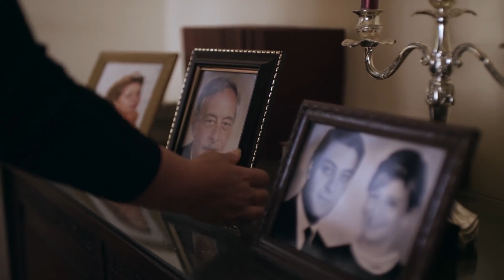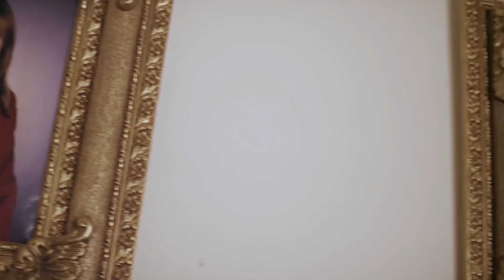كل حاجة في المكان بتفكرها بأبوها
شمس، مسلسل_مصري من بطولة الفنانة #،ليلى علوي وهو واحد من أهم الأعمال الدرامية للنجمة الكبيرة. تدور أحداث المسلسل حول شمس الفتاة الثرية التي ترتبط بوالدها بشدة خاصة وأن والدتها توفت في الطفولة، ما تسبب في فشل زواجها في الأشهر الأولى، فتقرر أن تتجاوز أزمتها النفسية بعد الطلاق بإنشاء دار لرعاية الايتام ومشغل للفتيات اللاتي لا يجدن عمل، وذلك إلي جانب عملها في المشغولات اليدوية، لكنها تتعرض لحادث يغير حياتها للأبد.

ويشارك يليلى علوي في بطولة المسلسل كوكبة من أبرز النجوم منهم الفنان الكبير جميل_راتب و سميرة_عبدالعزيز و ملك_قورة و طارق_الإبياري و سهر_الصايغ . والمسلسل من تأليف وإخراج خالد_الحجر .

"زوم دراما" هي قناة متخصصة في عرض أهم وأشهر أعمال الدراما المصرية لكل نجومك المفضلين، دراما اجتماعية وكوميدية وإثارة وخيال وتراجيديا. نقدم لكم وجبة متنوعة من الأعمال الفنية الحصرية.